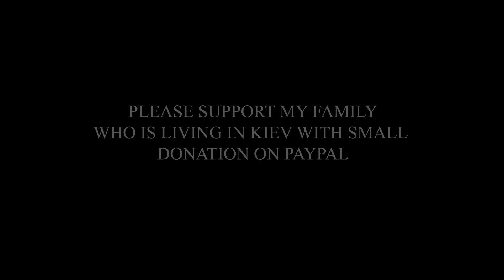UKRAINE BATTLEFIELD LATEST FOOTAGE ! ! ! Mariupol 27 . 11 . 2022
ukraine war
ukraine war footages 2022
footage
war
ukraine war footage 2022 today drone
ukraine war footage 2022 drone
ukraine war footage 2022 today live
ukraine war
ukraine footage
ukraine
war
ukraine war news
ukraine news
russian war in ukraine
russia ukraine
ukraine invasion
ukraine combat
war ukraine
ukraine war 2022
ukraine russia
ukraine war drone footage
ukraine war breaking
Mariupol